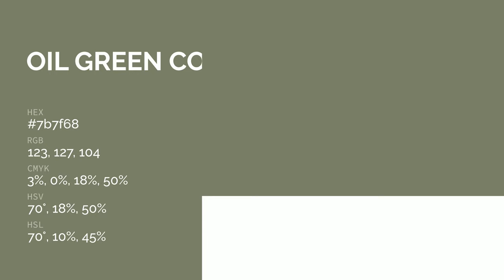Oil Green color 7b7f68 hex color - Green color - Cool color 7b7f68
What color is Oil Green ? 7b7f68 hex color - Green color - Cool color 7b7f68

Hex 7b7f68 Color Code is also known as Oil Green color.

Hex 7b7f68 Color code in RGB color code model is created after adding 48.24% red color, 49.80% green color and 40.78% blue color.
Hex 7b7f68 Color code in CMYK color (process color) code model is generated after subtraction of 3% cyan, 0% magenta, 18% yellow and 50% black.